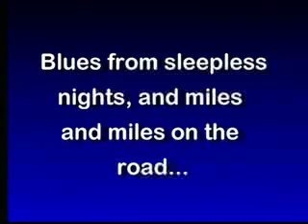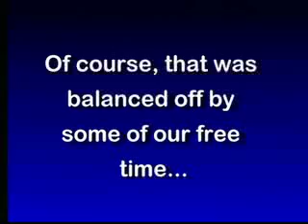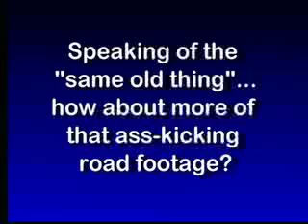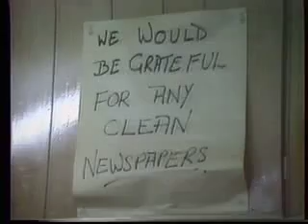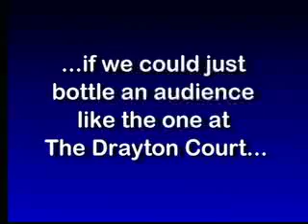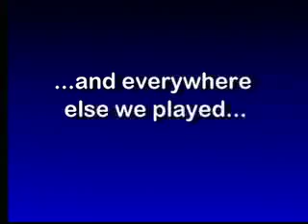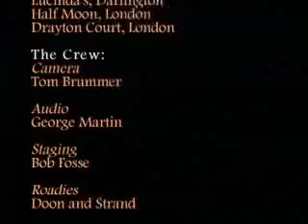Dirdy Birdies Jug Band/Jugs Across The Sea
Documenting The Dirdy Birdies' 1987 Tour of The UK